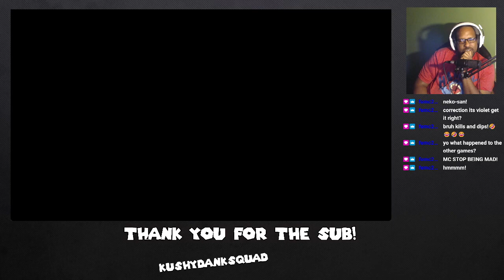The Only Anime JRPG with Gundam Battles is Trails of Cold Steel III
Trails of Cold Steel III has something that reminds me of Gundam Battles. The "Ashen Knight Battles" in "Trails of Cold Steel III" are a type of intense, strategic battle in which players take on powerful enemies known as "Ashen Knights." These battles require players to use all of their tactical skills and abilities to defeat the Ashen Knights and their powerful attacks. Players must carefully manage their party members and use special abilities and techniques to gain an advantage in battle. Additionally, the game features a unique "Overdrive" system which allows players to unleash powerful attacks and abilities when certain conditions are met. Overall, the Ashen Knight Battles are a challenging and exciting aspect of the game that add a deeper level of strategy to the gameplay.